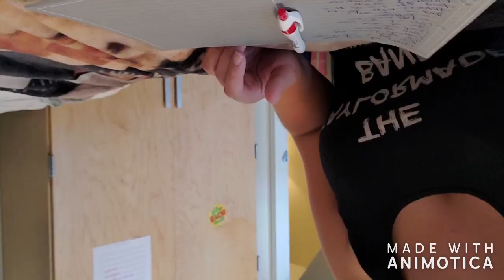Quiet Sunday Clean With Me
If you see this, comment 'first'!